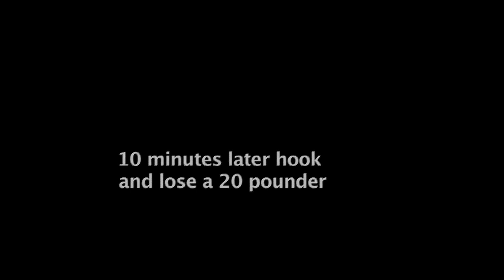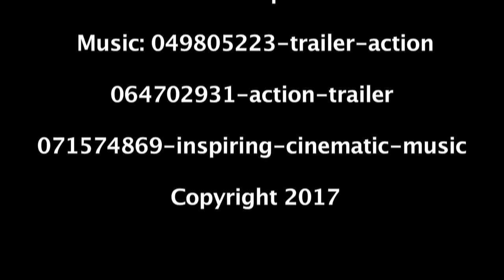Journey North BC Steelhead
Watch Grabflies.com and friends journey north to British Columbia and swing flies and fish the Skeena and Bulkley rivers in summer and fall of 2017.

Produced by WaterWorkFilms.com

Edited by Jeff Layton

Video by:
Jeff Layton | Dave Robinson